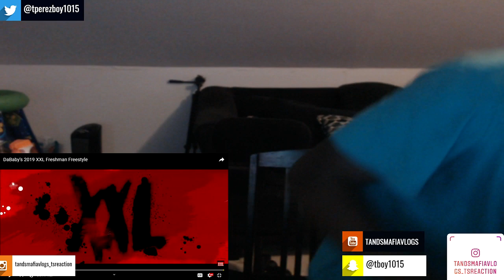DaBaby's Freshman Freestyle Reaction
DaBaby's 2019 XXL Freshman Freestyle

equipment use in this video :

8gigs of ram
gpu gtx 750ti
1tb harddrive
500 gb hard drive
2ms 24''inch monitor benq